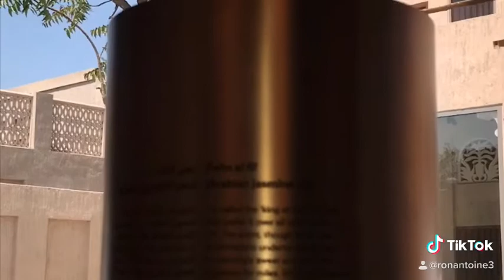Steel mixture fit-out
Art Heir Model Making LLC